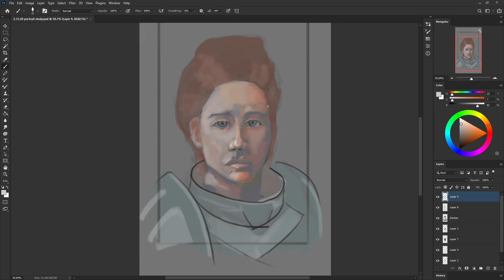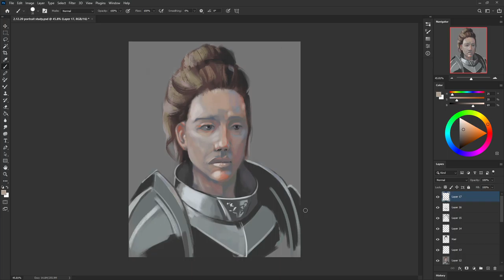Photoshop Digital Portrait Painting Timelapse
A timelapse of a digital portrait painting. Part of my daily studies but my first upload of a timelapse! Tell me what you think and I'll get more up if they get good feedback.